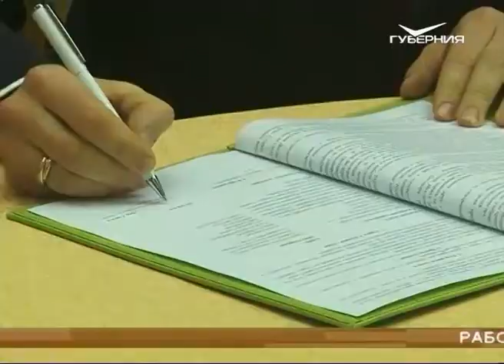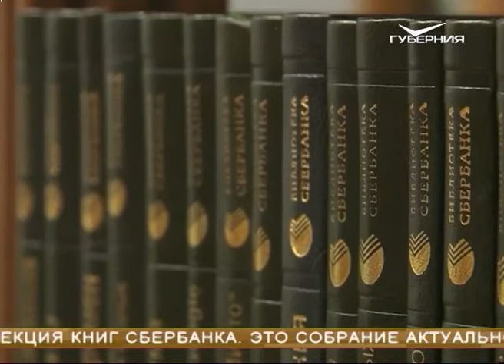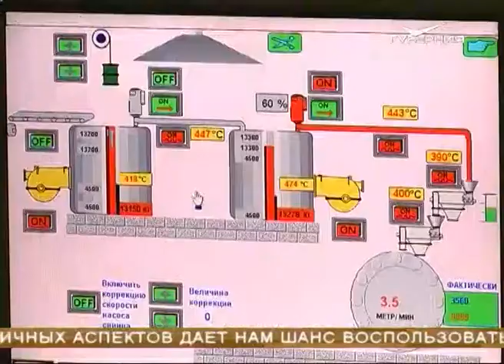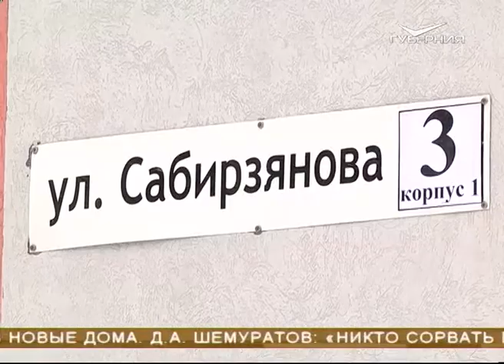Новости Губернии 26.01.2017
За заслуги перед Отечеством. Владимир Путин наградил почетным орденом сотрудника АО "Тяжмаш". Как простой слесарь укрепляет обороноспособность страны - покажем.
Олимпийская стройка, космодром Восточный и Керченский мост. Студенты самарских вузов приложили руку к главным стройкам страны. А теперь готовы помочь в подготовке к чемпионату мира. Николай Меркушкин эту идею одобрил.
Письма с жалобами и годы ожидания. Переселенцы из аварийного дома в Отрадном дождались новоселья. Счастливый финал этой непростой истории осуществился не без участия телеканала "ГУБЕРНИЯ”.